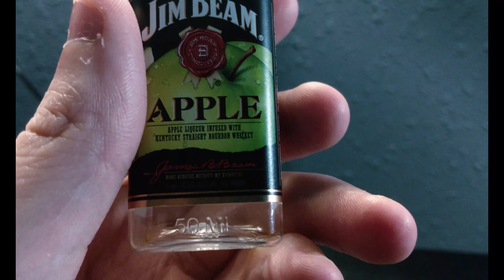GOODBYE 2020 HELLO 2021 LETS DRINK (PLEASE WEAR A MASK 😷)